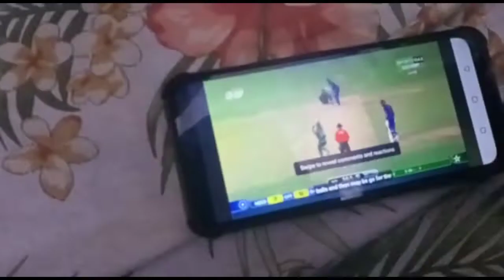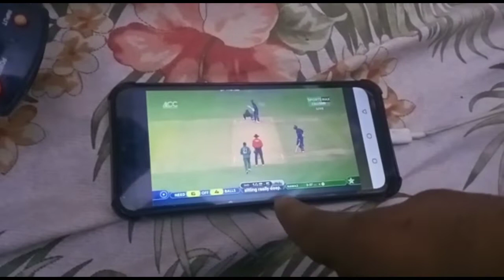MEET UP WITH RAMSHA KHAN & JANNAT SE AAGE TEAM+DRAMA SHOOTING 🥰 || vlog 162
•1kviews
•1ksubscribers
•1kcreator
•1ksubs
•1ksubscribe
•sohrab goth
•sohrab goth maweshi mandi
•mandi vlog
•mandi 2022
•mandi comedy
•laal hai
•sohrab goth mandi
•malir mandi
•eiduladha
•fruit
•fruits
•mango
•apple
•watermelon
•lemon